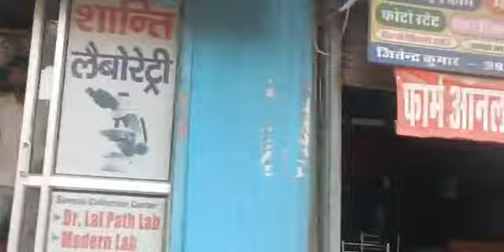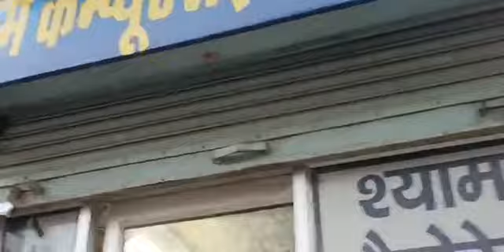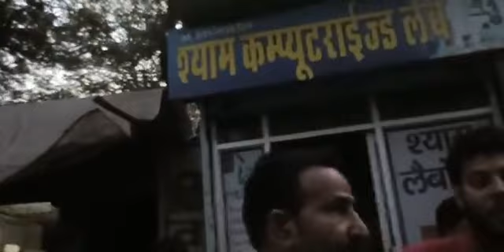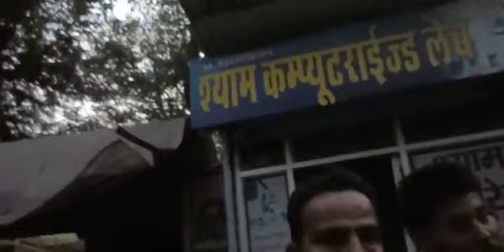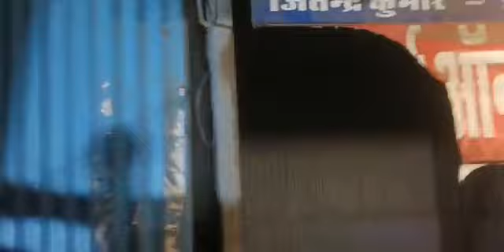प्रशासन का चला पीला पंजा। ब-र्बा-द हुए परिवार